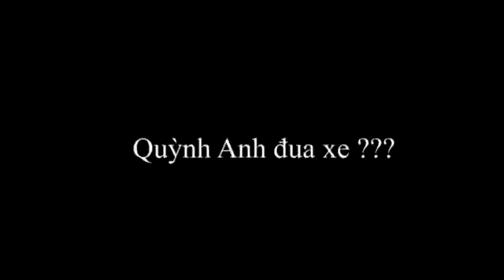Ngày 07 tháng 8 năm 2016